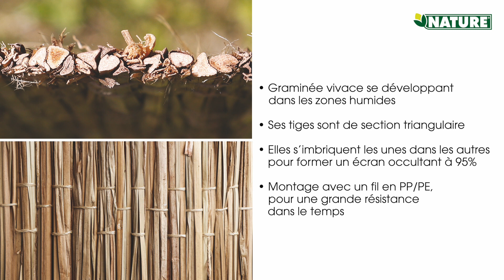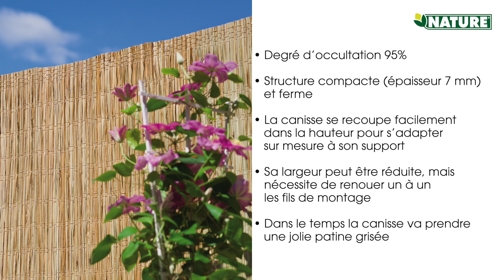CANISSE CAREX FR